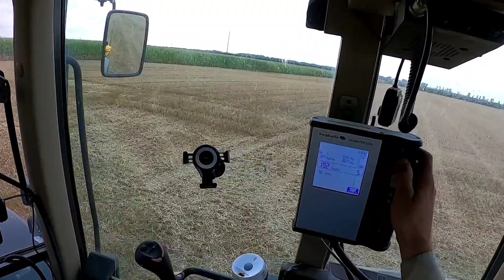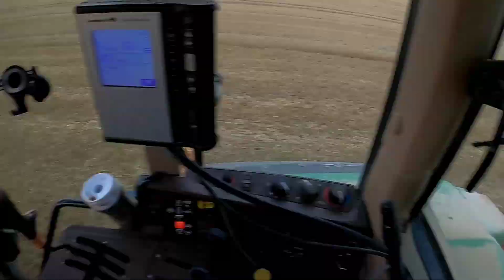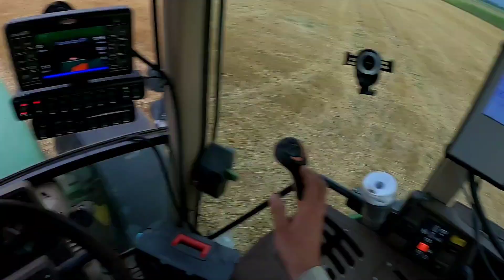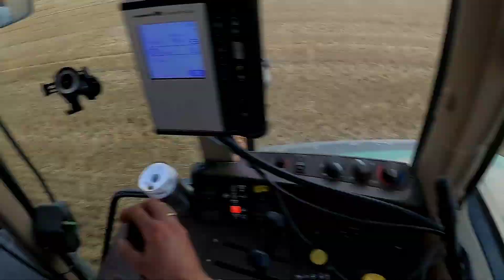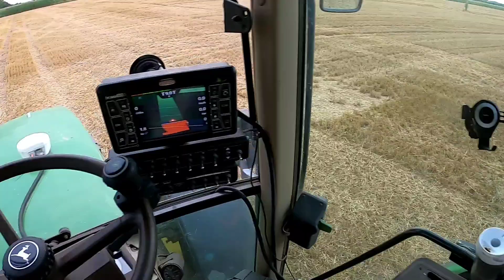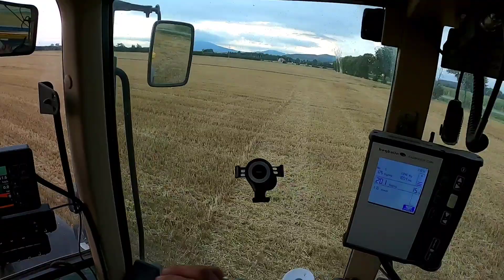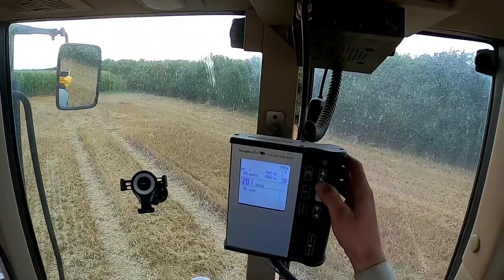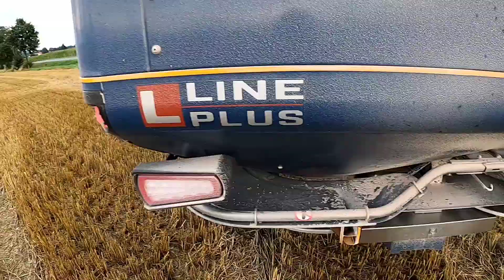Nawóz pod rzepak Korn Kali 🐃Bogballe L 20 Plus# Jd 6910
cześć witam wszystkich film z 23 sierpnia nawóz fajny niezbrylony także łatwo się aplikował pozdrawiam